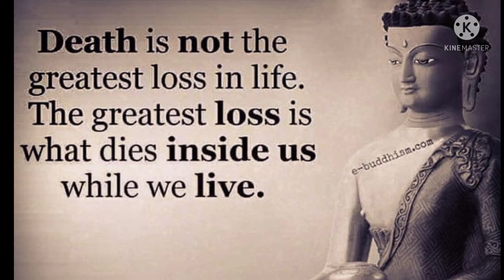Thought for the day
Death is not the greatest loss in life. The greatest loss is what dies inside us while we live